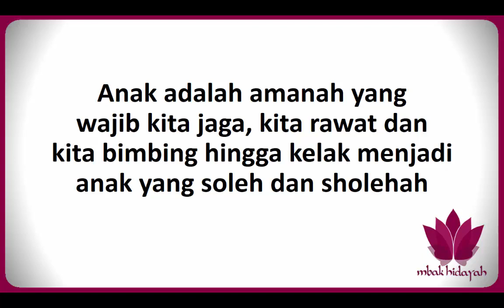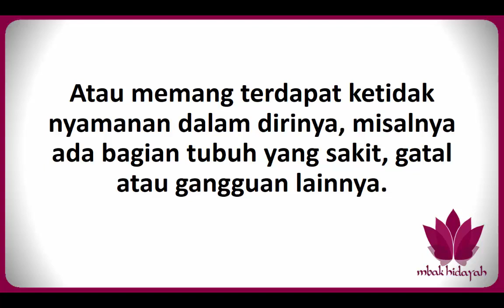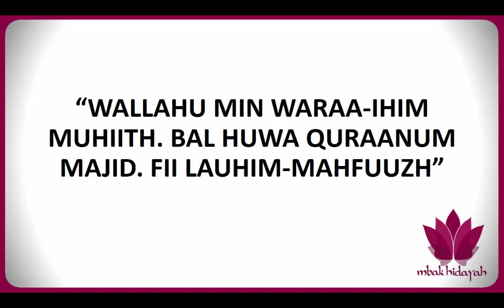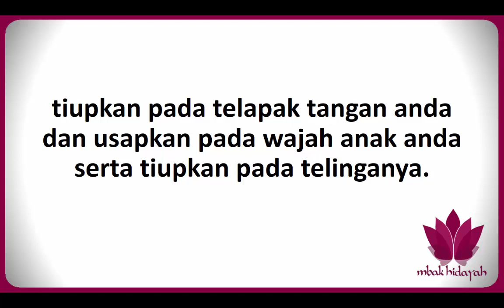Doa Agar Anak Tidak Rewel Di Siang Dan Malam Hari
Doa Agar Anak Tidak Rewel ini Dapat mengatasi anak yang Sering menangis di malam hari tanpa sebab yang jelas. Doa Agar Anak Tidak Rewel atau doa agar anak tidak sering menangis ini adalah salah satu cara hikmah melalui doa agar anak bisa tenang.